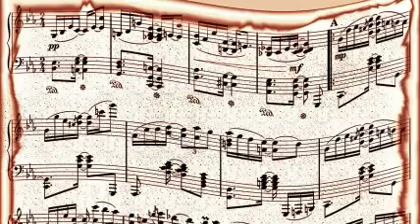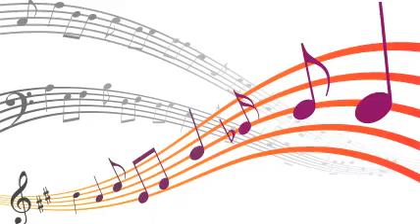Eddie Heywood - Coquette